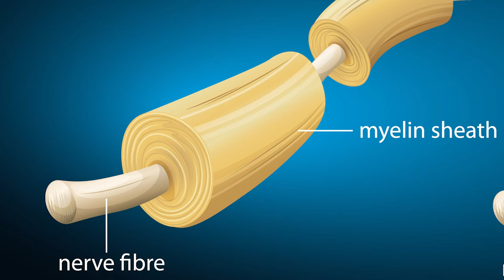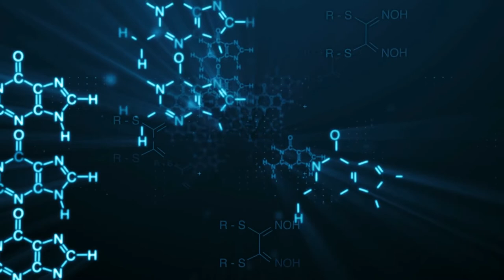Discovery of Sigma-1 Receptor, My Protocol, Neuro-protection and Neuro-regeneration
The culmination of my 30+ years of research into neuro-regeneration and neuro-protection has come to a very unknown receptor called the Sigma-1 receptor.  This little receptor is incredibly powerful, especially when stimulated or driven by the neurosteroids present in my neuroprotocol.
Because of this receptors incredibly prolific binding properties, when my protocol is introduced, the endogenous stem cells within the brain begin to morph into specific cells.  Memory cells, myelin cells, neurons and glial cells.
This is incredibly cutting edge and scientifically significant in the realm of neurodegenerative diseases such as dementia, Alzheimer's, Parkinson's, ALS, MS, as well as injuries like stroke, concussions, and TBI.